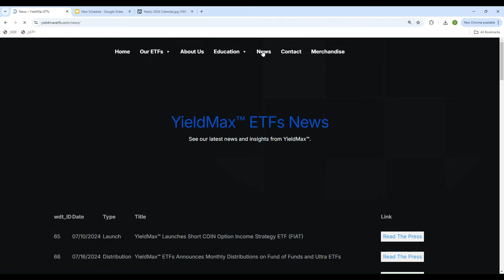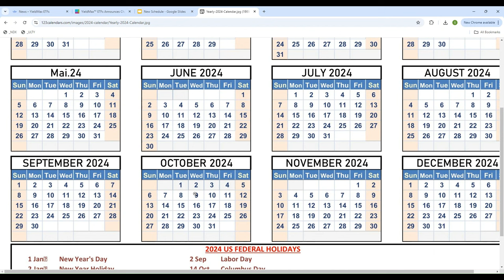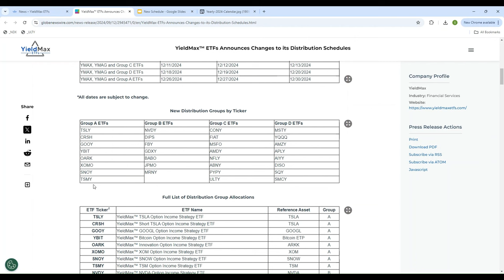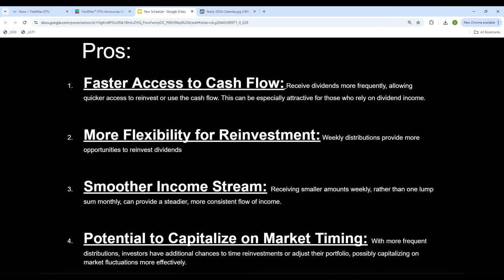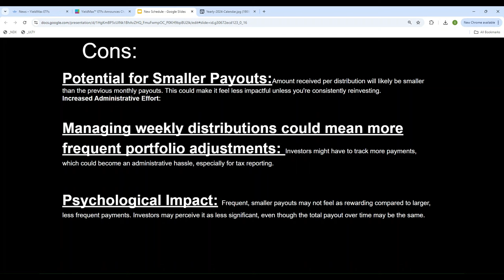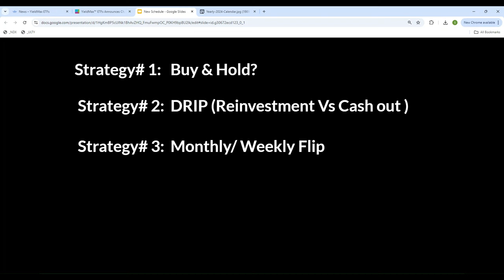YieldMax's New Distribution Schedule Explained! Cash In Weekly TSLY NVDY MSTY YMAX YMAG ULTY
YieldMax just changed their distribution schedule, and now your dividends might be coming in faster than your Amazon packages!  or FED EX delivery.

But seriously, folks—what does this new schedule mean for your portfolio?

Let’s dive in and see if it’s going to make your financial life a little sweeter... or just add more dates to your calendar!"